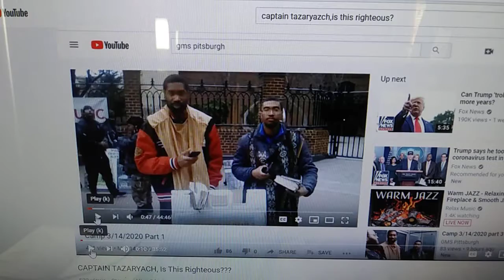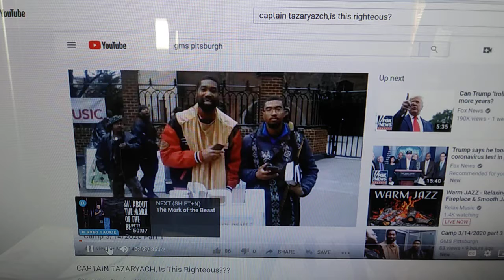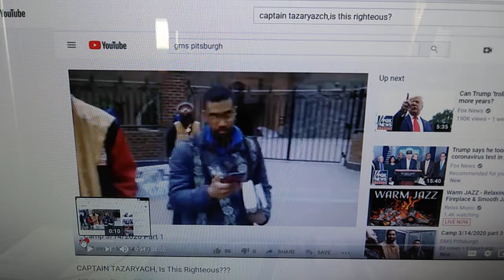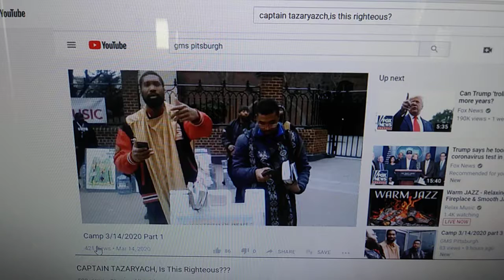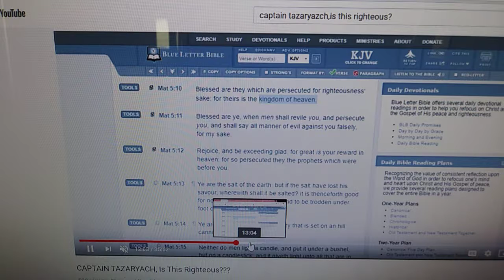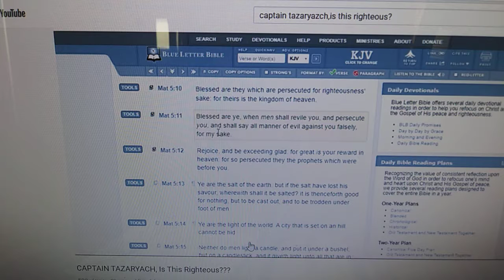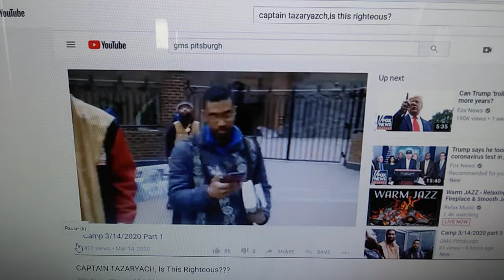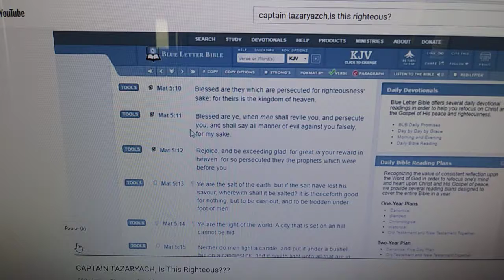Scoffers of the House of Saul UPK